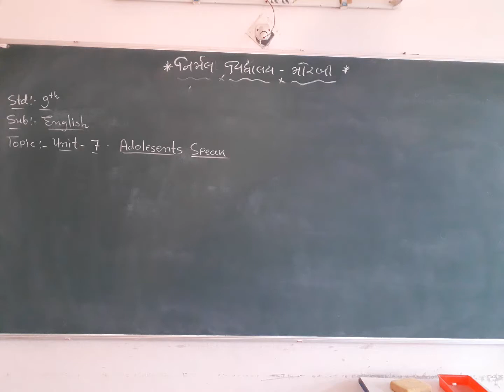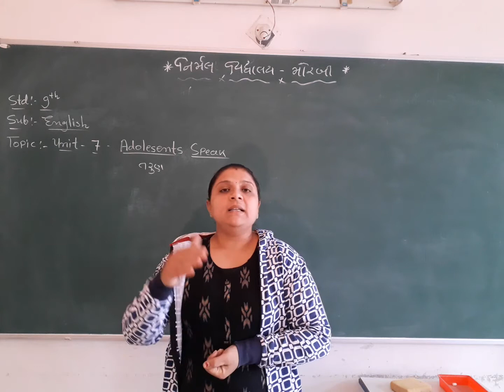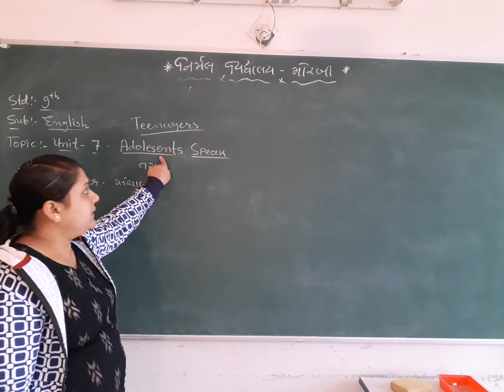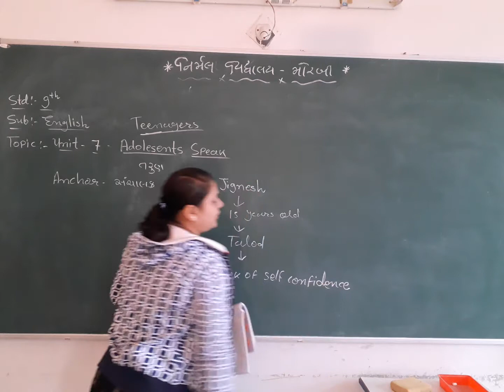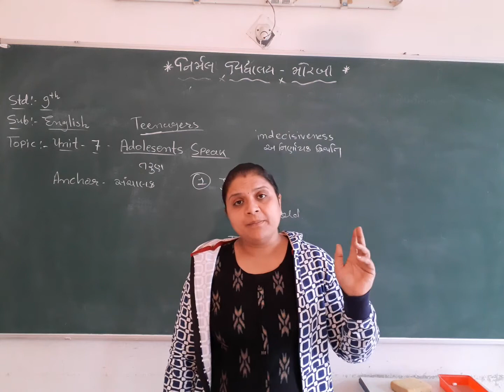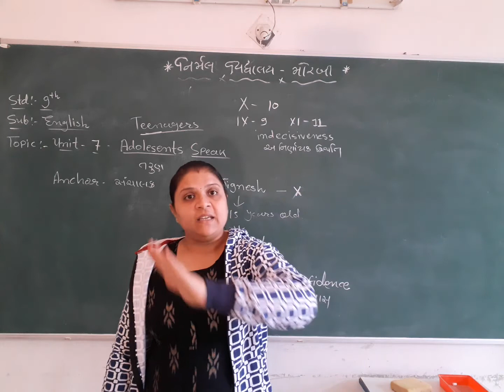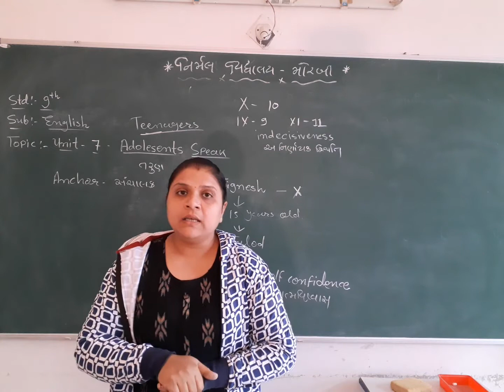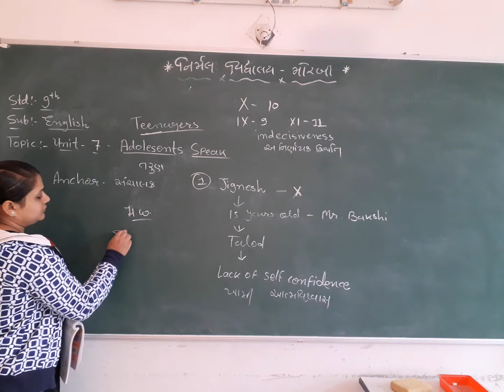Std - 9 English Unit - 7,Part - 1